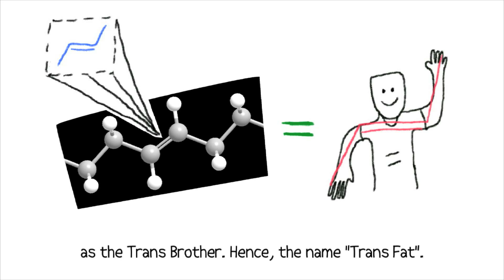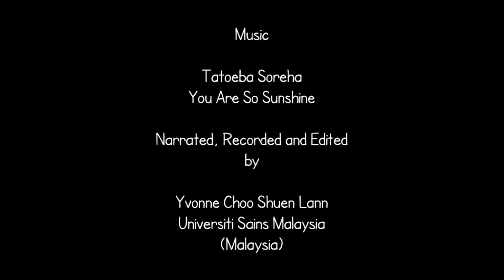What is Trans Fat? - Everyday Chemistry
Have you ever noticed that there's a label on food packaging that states "0% Trans Fat"? What is trans fat exactly? In this video, Yvonne Choo explains the chemistry behind trans fats and their health impacts.

Video by Yvonne Choo, an undergraduate chemistry student from the Universiti Sains Malaysia.